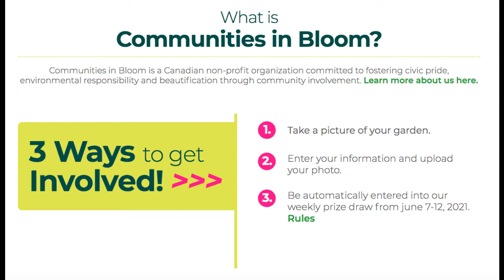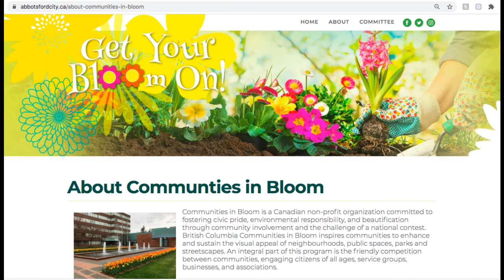Communities in Bloom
The City of Abbotsford with the Abbotsford Communities in Bloom Team is excited to recognize Garden Days which run from June 12-20th. Want to participate? Communities in Bloom invites you to participate in their Residential Garden Showcase, by uploading pictures of your plants or garden, or by taking a virtual garden tour.